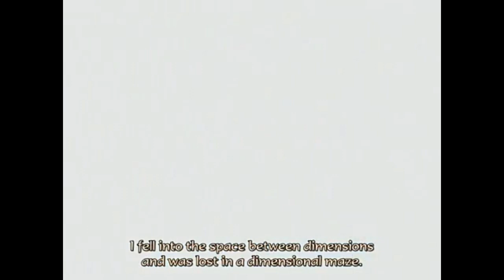Galaxy Railways 2: Wataru Yuuki's Death Explained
This video has the info that you need to know; it's been requested so I have to respond. So here it is now. Enjoy!